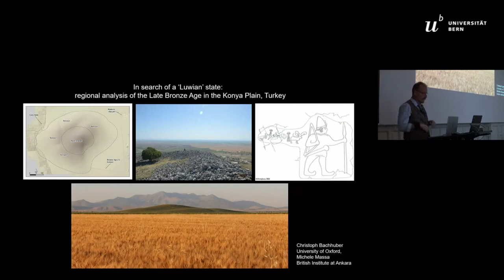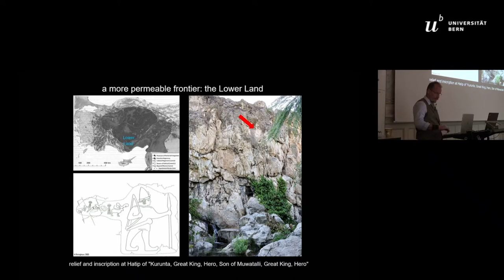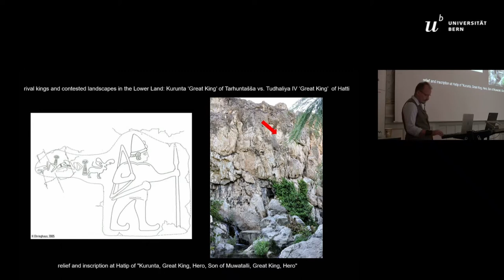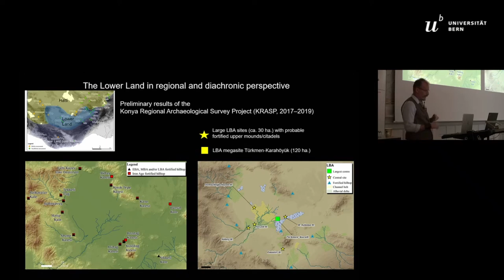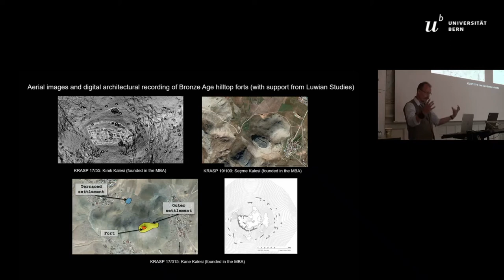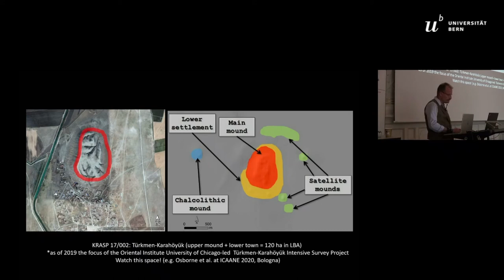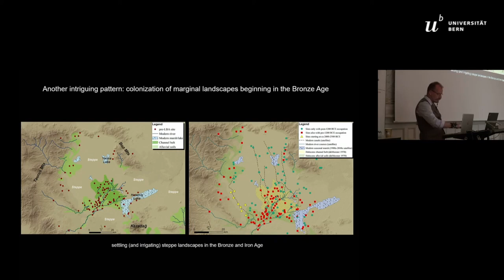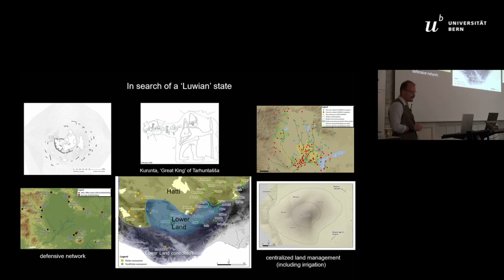IN SEARCH OF A ‘LUWIAN’ STATE: REGIONAL ANALYSIS OF THE LATE BRONZE AGE IN THE KONYA PLAIN, TURKEY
One of the largest challenges in archaeologically identifying ‘Luwian’ socio-political entities in Late Bronze Age Anatolia is the close association between Luwian monumental inscriptions and Hittite hegemony. In this paper we draw together wide-ranging data from the Konya Plain in south-central Turkey, in particular recent results of the Konya Regional Archaeological Survey Project (KRASP), to suggest that one such socio-political entity might be located in the Konya Plain. We discuss Luwian-inscribed mon-uments in the orographic margins of the Plain in relation to a number of meaningful patterns in settlement and land use. These include: 1) large-scale urbanization in the second millennium BC; 2) the proliferation of new settlements in marginal landscapes during the Late Bronze Age; 3) the establishment of a defensive network of hilltop fortifications around the Konya Plain by the early second millennium BC, and probably earlier.The paper revisits the Tarhuntašša problem, but supported by these extensive regional survey data and a comparative literature on the archaeological landscapes of early state entities. Whilst both the ‘Luwian’ identity of the Late Bronze Age inhabitants of  the  Konya  Plain  and  the  identification  of  one  or  more  sites  with  the  Tarhuntašša  capital  remains  conjectural  at  best,  future  research of KRASP will be guided by these and related considerations.”

Author(s): Bachhuber, Christoph (University of Oxford) - Massa, Michele (British Institute at Ankara)